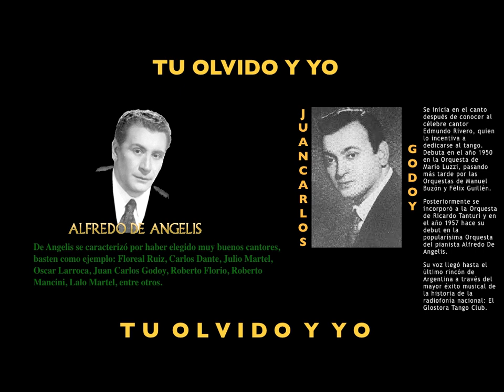TU OLVIDO Y YO-ALFREDO DE ANGELIS-JUAN CARLOS GODOY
Juan Carlos Godoy, Su nombre verdadero es Aníbal Llanes.
Nació en Campana, provincia de Buenos Aires en Agosto de 1922.Llegó a Buenos Aires con 15 años de edad y se instaló con su familia en el barrio de La Boca.

Se inicia en el canto después de conocer al célebre cantor Edmundo Rivero, quien lo incentiva a dedicarse al tango. Debuta en el año 1950 en la Orquesta de Mario Luzzi, pasando más tarde por las Orquestas de Manuel Buzón y Félix Guillén.

Posteriormente se incorporó a la Orquesta de Ricardo Tanturi y en el año 1957 hace su debut en la popularísima Orquesta del pianista Alfredo De Angelis.